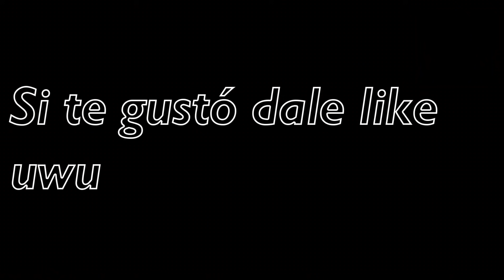NIA, TÚ CATRINA FAORITA😍❤️